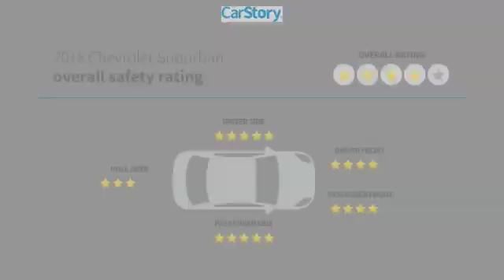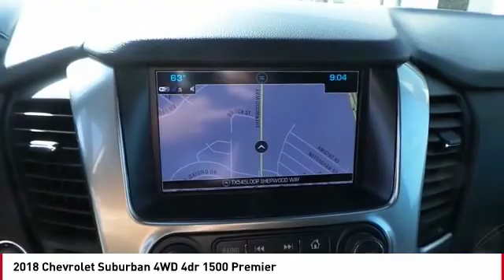2018 Chevrolet Suburban San Angelo TX U7603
2018 Chevrolet Suburban 4WD 4dr 1500 Premier

PRICED TO MOVE $200 below NADA Retail! Premier trim. Nav System, Third Row Seat, Heated Leather Seats, Rear Air, Power Liftgate, Aluminum Wheels, 4x4, Quad Bucket Seats, Hitch, ENGINE, 5.3L V8 ECOTEC3 WITH ACTIVE F... READ MORE! KEY FEATURES INCLUDE Third Row Seat, 4x4, Quad Bucket Seats, Power Liftgate, Rear Air. Privacy Glass, Remote Trunk Release, Keyless Entry, Steering Wheel Controls, Child Safety Locks. OPTION PACKAGES ENGINE, 5.3L V8 ECOTEC3 WITH ACTIVE FUEL MANAGEMENT, DIRECT INJECTION AND VARIABLE VALVE TIMING includes aluminum block construction (355 hp [265 kW] @ 5600 rpm, 383 lb-ft of torque [518 N-m] @ 4100 rpm) (STD), TRANSMISSION, 6-SPEED AUTOMATIC, ELECTRONICALLY CONTROLLED with overdrive and tow/haul mode (STD), SEATS, FRONT BUCKET WITH PERFORATED LEATHER-APPOINTED HEATED AND VENTILATED SEAT CUSHIONS 12-way power driver and passenger seat includes 6-way power cushions, driver seat 2-position memory, 4-way power lumbar control and power recline (STD), AUDIO SYSTEM, CHEVROLET MYLINK RADIO WITH NAVIGATION AND 8 DIAGONAL COLOR TOUCH-SCREEN AM/FM stereo with seek-and-scan and digital clock, includes Bluetooth streaming audio for music and select phones; voice-activated technology for radio and phone; and Shop with the ability to browse, select and install apps to your vehicle. You can customize your content with audio, weather and more; featuring Apple CarPlay and Android Auto capability for compatible phone; 5 USB ports and 1 auxiliary jack (STD). Chevrolet Premier with SILVER ICE METALLIC exterior and JET BLACK interior features a 8 Cylinder Engine with 355 HP at 5600 RPM*. EXPERTS RAVE Edmunds.com's review says The front seats are comfortable and support a wide range of body types.. PRICED TO MOVE This Suburban is priced $200 below NADA Retail. Pricing analysis performed on 3/22/2019. Horsepower calculations based on trim engine configuration. Please confirm the accuracy